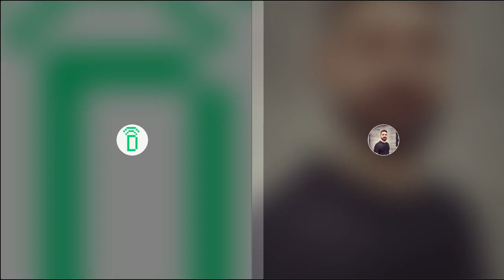EnCrisis 02: Optimizando tu empresa para la crisis con Ismael Teijón de Cupido Capital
Hablamos con Ismael Teijón, fundador de Cupido Capital, co-fundador de Demium Startups y una persona muy relevante del mundo startup en España. Ismael nos cuenta medidas para optimizar tu empresa para prepararla para la actual crisis, y también nos cuenta oportunidades que pueden surgir de una situación como la actual.